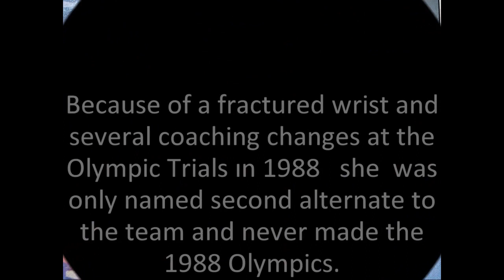KRISTIE PHILLIPS, THE ALL-AMERICAN GYMNASTICS SENSATION OF 1987. Story and Video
KRISTIE PHILLIPS, THE ALL-AMERICAN GYMNASTICS SENSATION OF 1987. Story and Video of Mardi Gras Invitational of 1987From Wikipedia, the free encyclopedia
Kristie Phillips
Country represented  United States
Born March 23, 1972 (age 52)
Baton Rouge, Louisiana, U.S.
Residence Troutman, North Carolina, U.S.
College team Louisiana State University
Former coach(es) Béla Károlyi
Medal record
Representing  United States
Gymnastics
Pan American Games
Gold medal – first place 1987 Indianapolis Team
Gold medal – first place 1987 Indianapolis Floor exercise
Silver medal – second place 1987 Indianapolis All-around
Bronze medal – third place 1987 Indianapolis Vault
Kristie Phillips-Bannister (born March 23, 1972), formerly known as Kristie Phillips, is a retired American elite gymnast. The 1987 senior U.S. National Champion and one of the American team's strongest and most visible competitors in the mid-1980s, Phillips was considered to be one of the front-runners for the 1988 U.S. Olympic team. By the Olympic Trials in 1988, however, she had endured several coaching changes and a growth spurt, and was only named second alternate to the team. She went on to participate in competitive cheerleading in college and has since enjoyed successful careers as an actress, stunt woman, coach and gymnastics club owner.